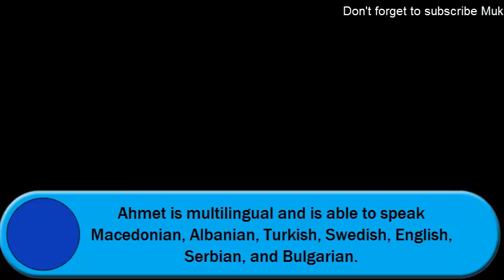Filiz Ahmet in real life ! deepto tv sultan suleiman bangla season 5 episode 304 305 306 307 308 309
Filiz Ahmet (born April 15, 1981) is a Turkish stage and screen actress. She is best known for her roles as Zarife in the Turkish TV series Farewell Rumelia and Nigar Kalfa in the also Turkish TV series Muhteşem Yüzyıl.
Deepto TV Sultan Suleiman Bangla Season 4 Episode 259
Deepto TV Sultan Suleiman Bangla Season 4 Episode 260
Deepto TV Sultan Suleiman Bangla Season 4 Episode 261
Deepto TV Sultan Suleiman Bangla Season 4 Episode 262
Deepto TV Sultan Suleiman Bangla Season 4 Episode 263
Deepto TV Sultan Suleiman Bangla Season 4 Episode 264
Deepto TV Sultan Suleiman Bangla Season 4 Episode 265
Deepto TV Sultan Suleiman Bangla Season 5 Episode 266
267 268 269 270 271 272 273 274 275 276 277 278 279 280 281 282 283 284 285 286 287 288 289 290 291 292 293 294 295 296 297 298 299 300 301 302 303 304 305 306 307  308 · 309
310 · 311 · 312 · 313 · 314 · 315 · 316 · 317 · 318 · 319
320 · 321 · 322 · 323 · 324 · 325 · 326 · 327 · 328 · 329
330 · 331 · 332 · 333 · 334 · 335 · 336 · 337 · 338 · 339
340 · 341 · 342 · 343 · 344 · 345 · 346 · 347 · 348 · 349
350 · 351 · 352 · 353 · 354 · 355 · 356 · 357 · 358 · 359
360 · 361 · 362 · 363 · 364 · 365 · 366 · 367 · 368 · 369
370 · 371 · 372 · 373 · 374 · 375 · 376 · 377 · 378 · 379
380 · 381 · 382 · 383 · 384 · 385 · 386 · 387 · 388 · 389
390 · 391 · 392 · 393 · 394 · 395 · 396 · 397 · 398 · 399
400 · 401 · 402 · 403 · 404 · 405 · 406 · 407 · 408 · 409